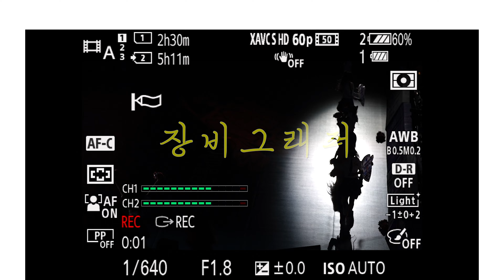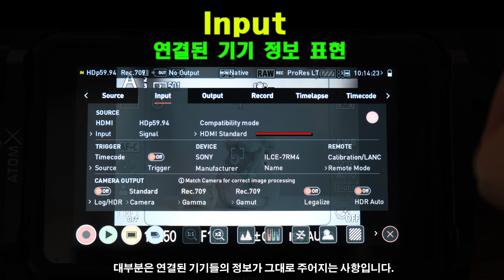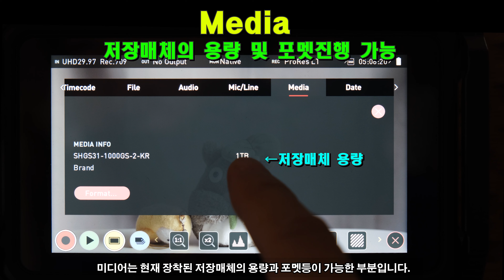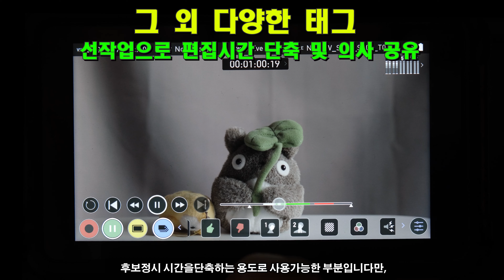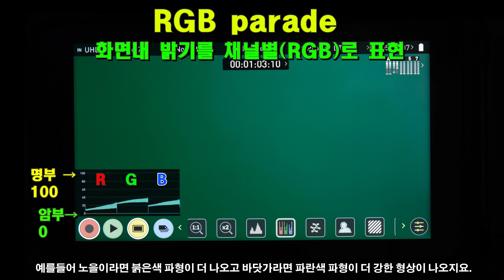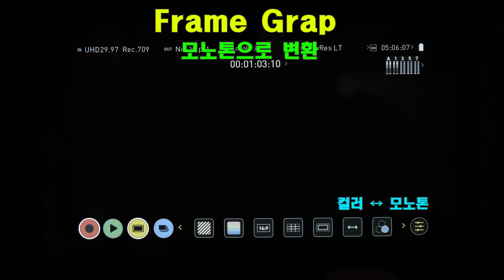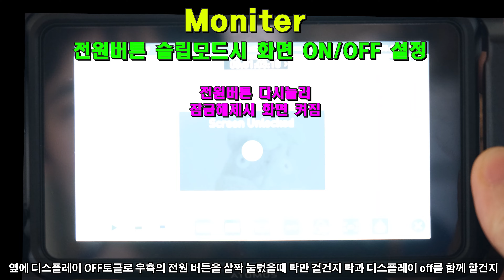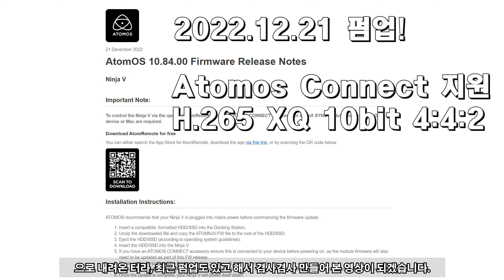보이는 대로 녹화한다. 외장레코더. 아토모스 닌자 V part2 (기능설명 영상메뉴얼)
아토모스 닌자 V part2 는 실제 닌자 V의 메뉴와 기능의 설명이 되겠습니다.
대부분은 앞서 1부만 보셔도 문제가 없겠지만
아주 간략한 영상메뉴얼이라고 보셔도 무방할 듯 하네요.
part1 은 이 궁금하신 분은 영상 초반의 카드 및 아래 링크를 통해서 보셔도 됩니다. 그럼 목차부터 말씀드리겠습니다.

00:00 - intro
00:46 - 4.기능의 설명
01:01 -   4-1) 상단메뉴 (기기의 설정 등)
04:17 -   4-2) 메인 기능 (녹화 등)
04:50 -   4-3) Edit (편집도구)
05:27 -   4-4) 모니터링 도구
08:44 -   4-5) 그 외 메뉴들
10:38 -  5. 마치며